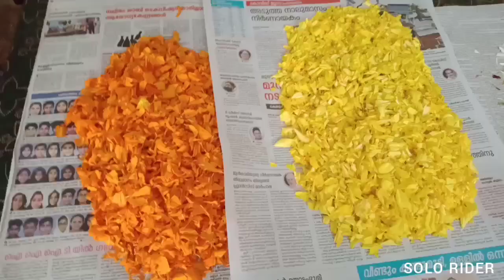ഏവർക്കും SOLO RIDER ന്റെ ഓണാശംസകൾ😘😍